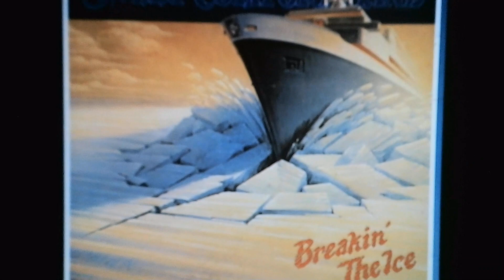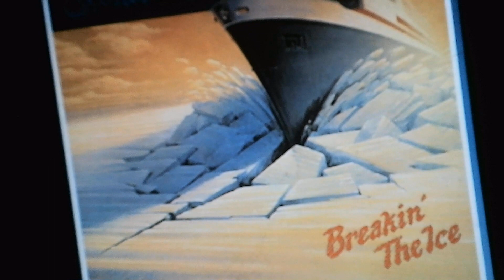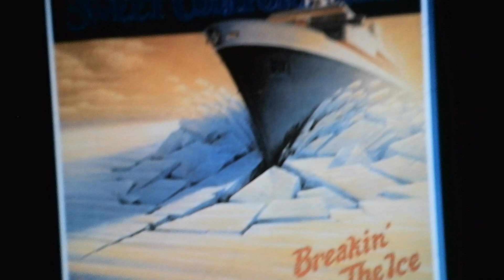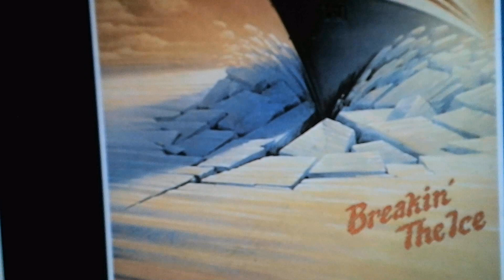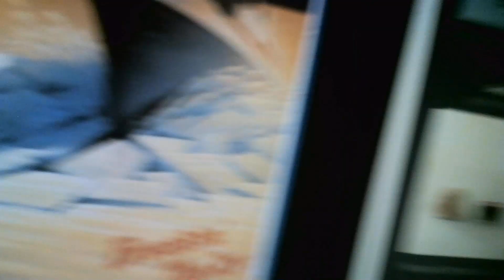9-19-23 ~ Searching for Love ~ (1978) ~ Early Retro Jesus Music ~ Sweet Comfort Band - Bryan Duncan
from the - BREAKING the ICE lp